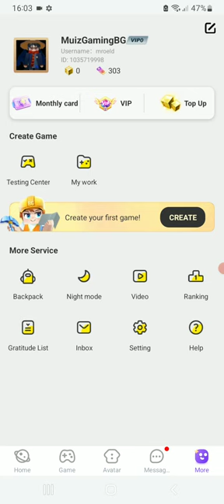NEW HOME SCREEN TEXTURE PACK IN (Blockman Go) BedWars